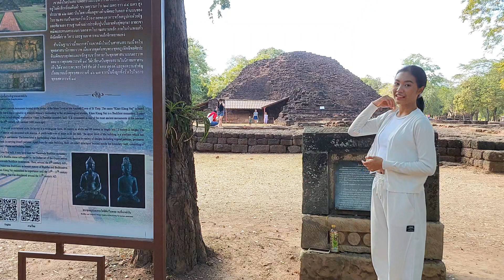31 ธันวาคม ค.ศ. 2023 มิกิพาเยี่ยมชมเขาคลังใน